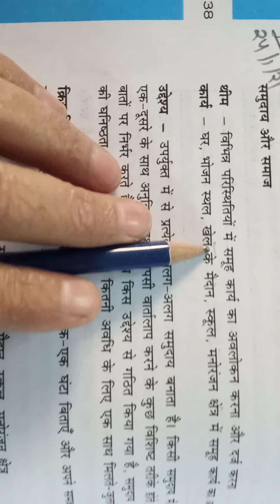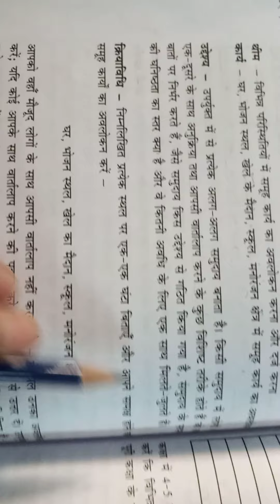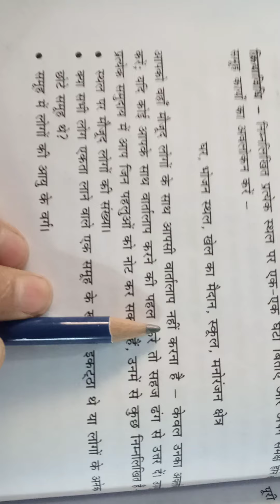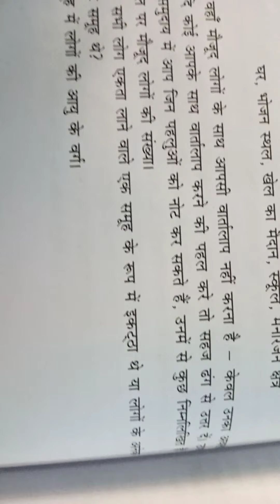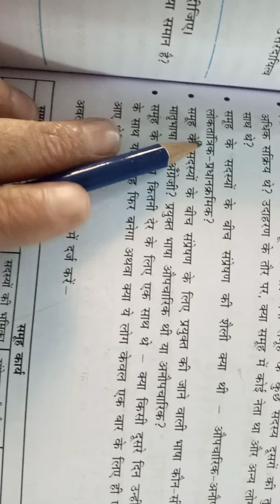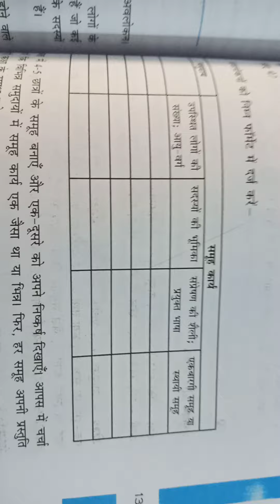11 Home science prayog sankhya 9